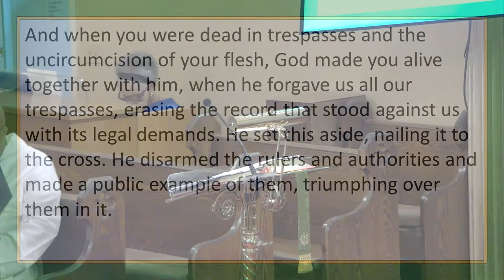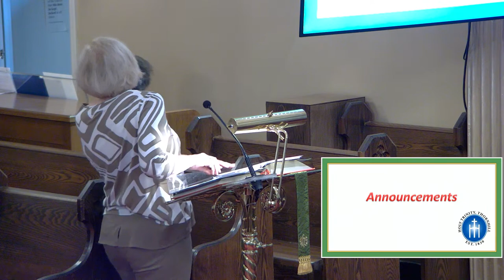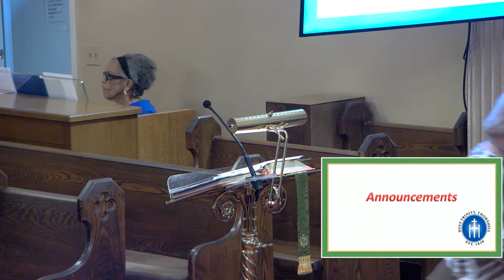Holy Trinity Thornhill Sunday Worship Service - July 24 2022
The Seventh Sunday after Pentecost